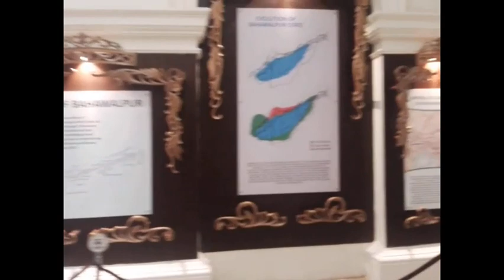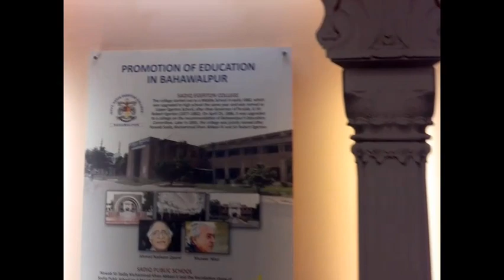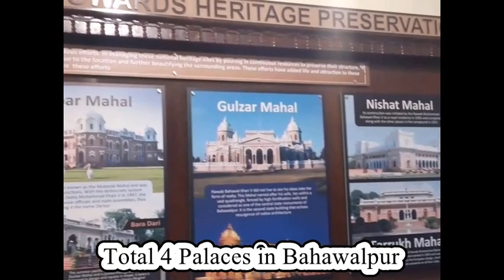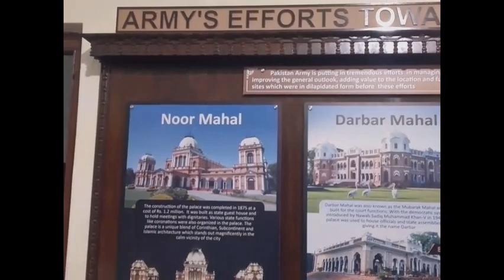History of Noor Mahal (Noor Palace) Bahawalpur || Documentary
Nawab Sadiq was great leader of Bahawalpur. He got married with Noor. Nawab Sadiq was loved his own wife. When She was died. Nawab Sadiq was built Noor Mahal with his own wife name Noor. Now This great Mahal is called Noor Mahal.

by the Nawab (Ruler) of the State of Bahawalpur for his beloved wife--the sister of Queen Victoria of England.

Noor Palace, Bahawalpur (Punjab, Pakistan) was built by Nawab Sadiq Muhammad Khan IV in 1872.
Full Documentry Of Noor Mahel of Bahawalpur in Urdu

The Noor Mahal (Urdu: نور محل‎) is a palace in Bahawalpur, Punjab, Pakistan. It was built in 1872 like an Italian chateau on neoclassical lines, now it is co-owned by Sajid Ali Isar And Malik Farhan at a time when modernism had set in. It belonged to the Nawab of Bahawalpur princely state, during British Raj.
The construction of Noor palace was undertaken by Nawab Sadiq Muhammad Khan the fourth, who was also known as the Shan Jahan of Bahawalpur for his passion of constructing beautiful buildings. Mr. Heennan, an Englishman who was the state engineer, designed the building. The foundation of Noor Palace was laid in 1872. A map and coins of the state were buried in its foundation as a good omen. Most of the palace's materials and furniture were imported from England and Italy. The construction of the palace was completed in 1875 at a cost of Rs. 1.2 million. Considering the amount of silver in the Indian Rupee Coin at 11.66 Grams in 1862, this amount in 2016 would come to about 8.1 million US dollars.[3] Noor Palace covers an area of 44,600 square feet (4,140 m2). It has 32 rooms including 14 in the basement, 6 verandas and 5 domes.[4]

The design encompasses features of Corinthian and Islamic styles of architecture with a tinge of subcontinental style. The Corinthian touch is visible in the columns, balustrade, pediments and the vaulted ceiling of Durbar Hall. The Islamic style is evident in the five domes, whereas the angular elliptical shapes are a stroke of subcontinent style. Nawab Muhammad Bahawal Khan the fifth added a mosque to the palace in 1906 at the cost of Rs. 20,000. The design is based on the mosque of Aitchison College.

In 1956, when Bahawalpur State was merged into Pakistan, the building was taken over by the Auqaf department. The palace was leased to the army in 1971; in 1997 the army purchased it for the sum of 119 million.

The building was declared a “protected monument” in September 2001 by the Government of Pakistan's Department of Archeology, and it is now open for general visitors, students trips and other interested persons.